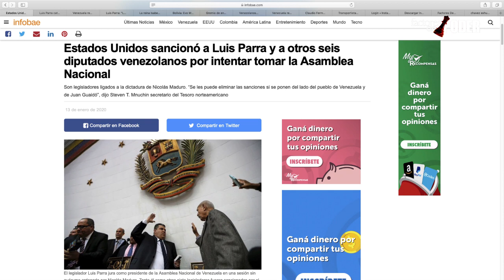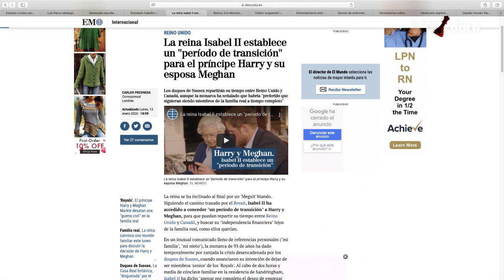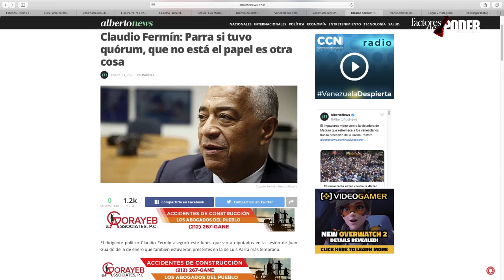ASALTO A LOS DIPUTADOS | #18 | JORGE LUIS KEVEDO | POLÍTICAMENTE INCORRECTO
HOY DESCRIBIREMOS  Y COMENTAREMOS  LO OCURRIDO CON EL ATAQUE A LOS DIPUTADOS DE LA ASAMBLEA NACIONAL Y  DISFRUTAREMOS LAS RAPIDITAS DEL DIA